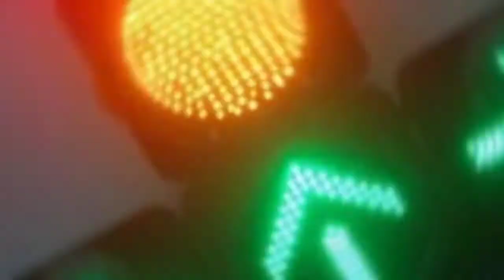Random facts in tamil | பெண்கள் மட்டுமே கட்டனாங்கலா?!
In this video we see about random facts in tamil..